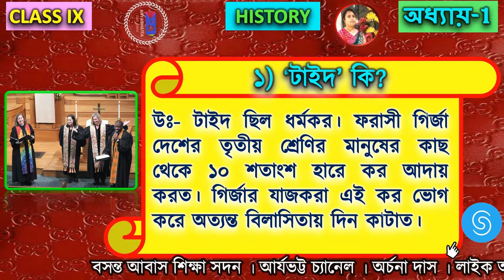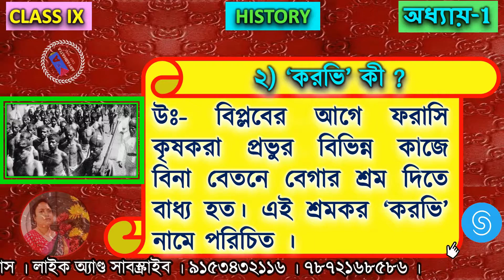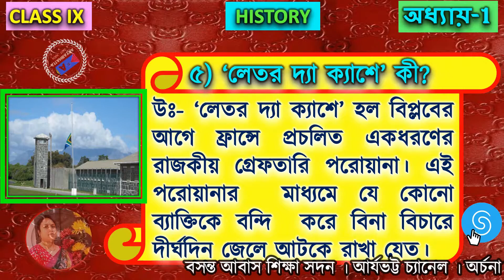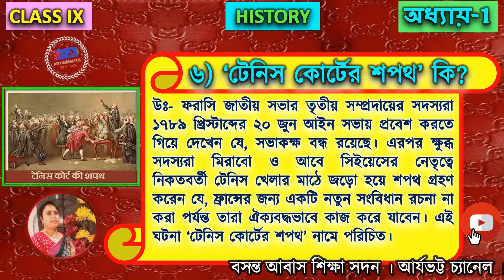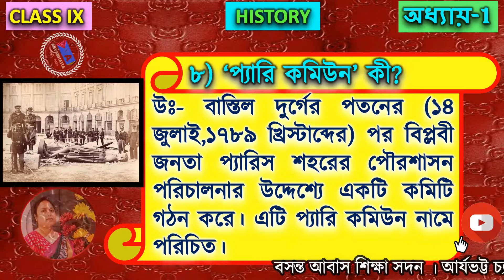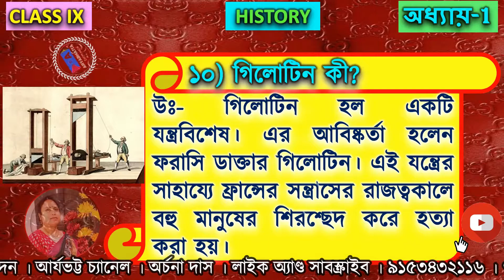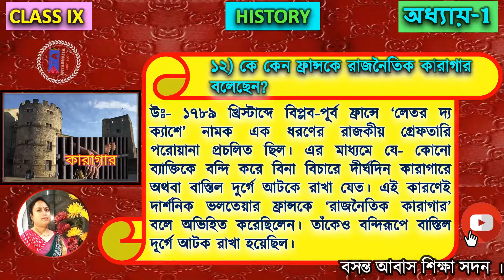HISTORY | 9 HISTORY | CHAPTER 1 | SAQ (FARASI BIPLAB) | ARCHANA DAS | ARYABHATTA | BASANTA ABAS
HISTORY | 9 HISTORY | CHAPTER 1 | FARASI BIPLAB | | SAQ (1-12) | ARCHANA DAS | ARYABHATTA | BASANTA ABAS |
Archana Das DABAL M.A (HONS PLSC) D.L.ED . B.ED
Animesh Das M.COM (HONS ACCT) D.L.ED, B.ED
H.M. - Basanta Abas Siksha Sadan
MY SCHOOL LOCATION
আর্যভট্ট চ্যানেল
 দশম শ্রেণির ছাত্রছাত্রীদের জন্য প্রয়োজঅনীয় ।
এই চ্যানেলের মুখ্য উদ্দেশ্যগুলি হল-
(১) দশম শ্রেণির পাঠ্যপুস্তকের প্রতিটি অধ্যায়ের পুঙ্খানুপুঙ্খ আলোচনা।
(২) বীজগণিত, পাটিগণিত, উপপাদ্য, পরিমিতি, ত্রিকোণোমিতি, সম্পাদ্য -প্রতিটি অধ্যায়ের উপর ধারাবাহিকভাবে প্রকাশিত হবে।
(৩) এমন সহজভাবে আলোচনা করা হয়েছে যে মন দিয়ে ভিডিওটি প্রথম থেকে শেষ পর্যন্ত শুনলে  সহজে ছাত্রছাত্রীরা বুঝতে পারবে।
(৪) সমস্ত ছাত্রছাত্রীদের  অঙ্ক ভীতি দূর করাই চ্যানেলটির মুখ্য উদ্দেশ্য।
(৫) মাধ্যমিকের কোন কোন অঙ্ক গুরুত্বপূর্ণ তা টেস্ট পরীক্ষার পরে জানানো হবে।
(৬) যদি  ছাত্রছাত্রীর কোনো অঙ্ক বুঝতে অসুবিধা হয়, তবে 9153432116 ফোন নম্বরে জানাবে এবং  ভিডিও-র মাধ্যমে তা প্রকাশ করা হবে।
(৭) ছাত্রছাত্রীরা প্রতিটি ভিডিও থাম্বন্যালে দেওয়া পরপর নাম্বার অনুযায়ী দেখতে পাবে।
(৮) তোমাদের গণিত বইয়ের প্রতিটি সংক্ষিপ্ত প্রশ্ন (MCQ, T/F, BLANKS, SAQ)-এর ভিডিয়োর মাধ্যমে পাবে।(এক্ষেত্রেও থাম্বন্যালে নাম্বারিং করা থাকবে)
(৯) কোনো ছাত্রছাত্রীর মন্তব্য থাকলে তা ফোনের মাধ্যমা বা commend box-এ জানাতে পারবে।
(১০) আর শেষে বলি, মাধ্যমিকের অঙ্ক এখন খুব সহজ।
(১১) তোমাদের অষ্টম শ্রেণির ইতিহাসের প্রতিটি অধ্যায়ের সমস্ত প্রশ্ন নিয়ে অর্চনা ম্যাম ভিডিওতে সহজ করে আলোচনা করেছেন।
নীচের প্রশ্নগুলির উত্তর দাওঃ-
প্রশ্নঃ-নবম শ্রেণির ইতিহাসের প্রথম  অধ্যায়ের (ফরাসি বিপ্লব ) ২নম্বরের সংক্ষিপ্ত প্রশ্নের  ভিডিওটি দেখে অভ্যাস করবে। PART-1 (1-12)